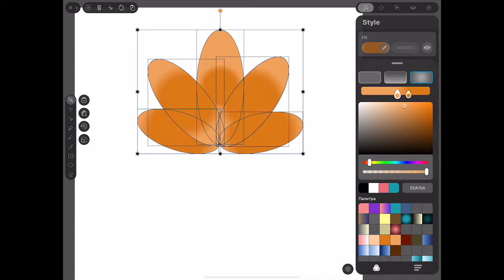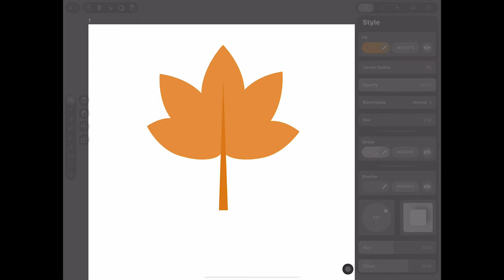Vectornator. Vector Leaf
Hi!
In this video I'll show you how to draw a vector leaf in Vectornator app.